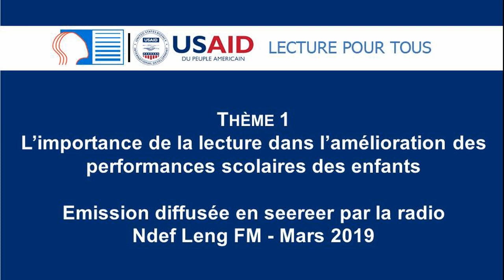Thème 1 - Seereer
Thème 1 - L’importance de la lecture dans l’amélioration des performances scolaires des enfants.
Emission diffusée en seereer par la radio Ndef Leng FM en mars 2019.
L’objectif de cette émission était d’informer et de sensibiliser toute la communauté éducative (enseignants, directeurs, parents, communautés…) sur l’importance de l’apprentissage initial de la lecture en langue nationale pour améliorer les performances scolaires des enfants.
Dans le cadre du Programme Lecture Pour Tous environ 160 émissions ont été produites et diffusées en 2019 par des radios communautaires dans les trois langues nationales enseignées (pulaar, seereer, wolof).